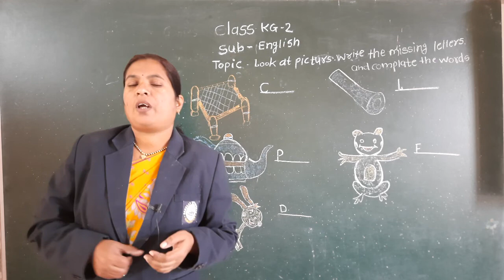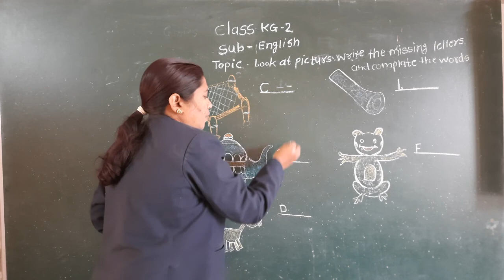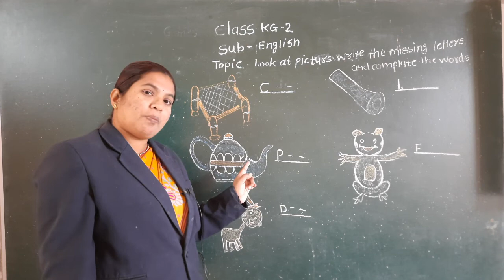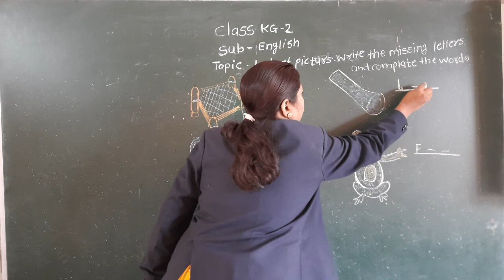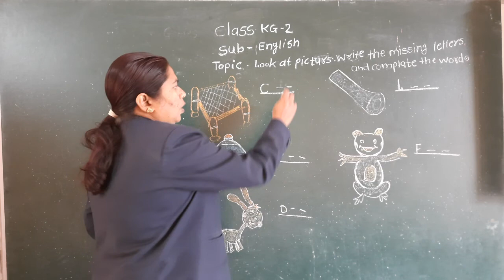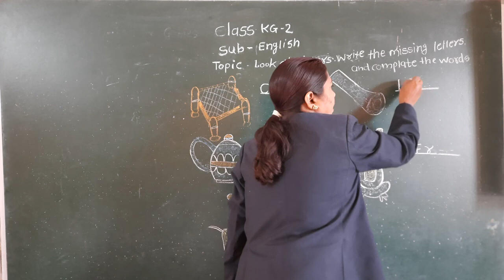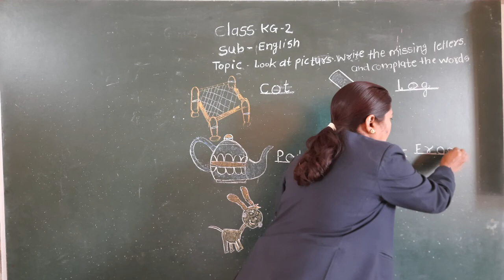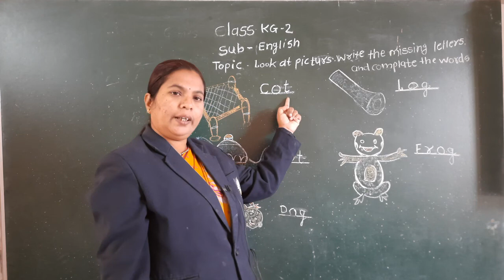Missing the Letters and Complete the Words | ENGLISH | Class KG-2 | Sanskar Academy